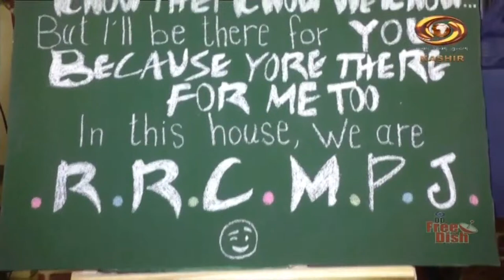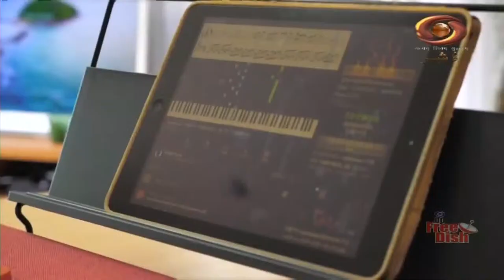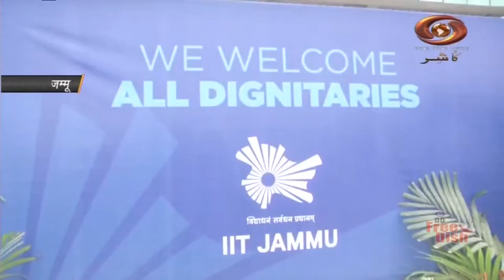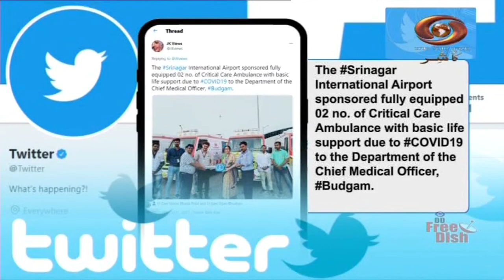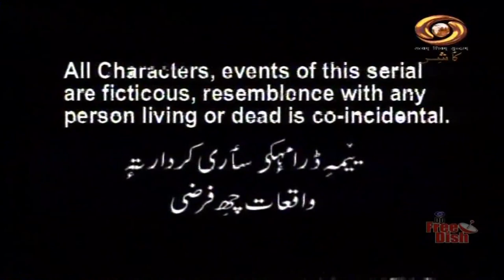Kashmir Nama: Filmy Khabrein and other Updates on DD Kashir's Current Affairs | 21/8/2021